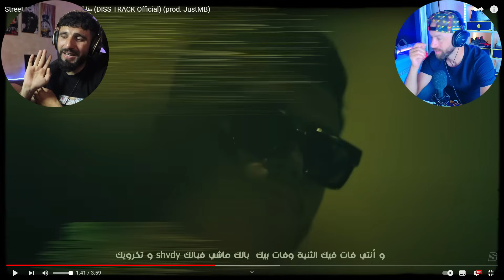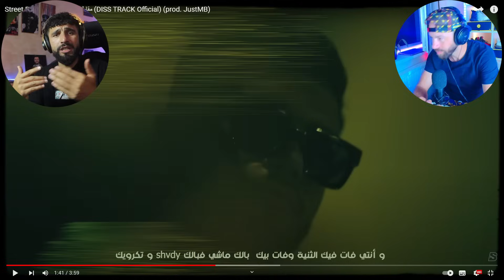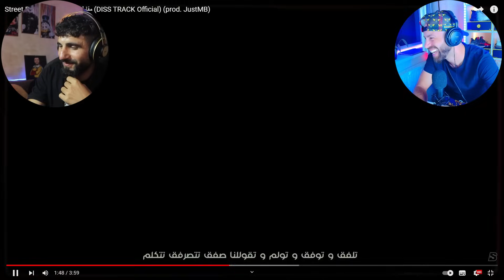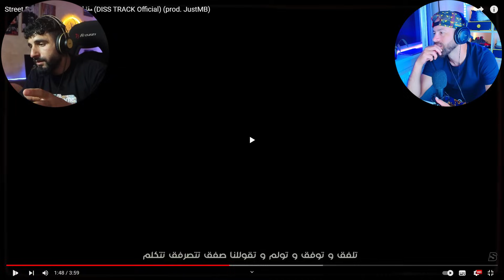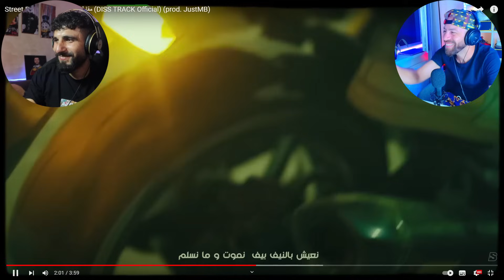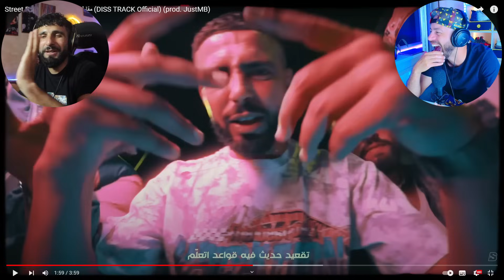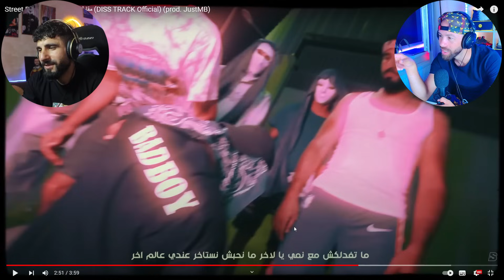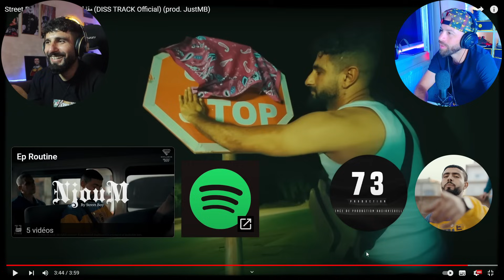👌BOUSSADAT REACTION ❤ Street Boys - BoCott l مقاطة (DISS TRACK Official) PRT 2 FT FRANCO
شكراً على المشاهدة و لا تنسى الدعم 👌
❤😍 شكراً لكل من ساهم في هذا العمل

Editing X Thumbnail💻
 by boussada tn 🎬

⬇⬇ تابع بوسعادة على

⬇⬇  إنستجرام